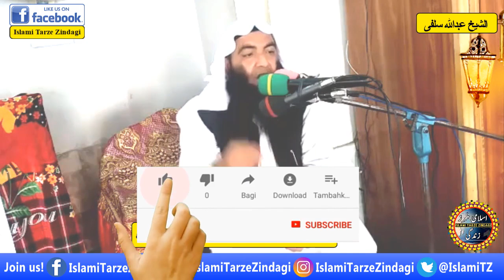Agar Jannat Ka Shuq Hu Tu Naik Amaal Karo | Sheikh Abdullah Salafi Pashto Bayan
که دجنت شوق لرى نو بيا نيک اعمالو کى جلدى کوه

 islami tarze zindagi